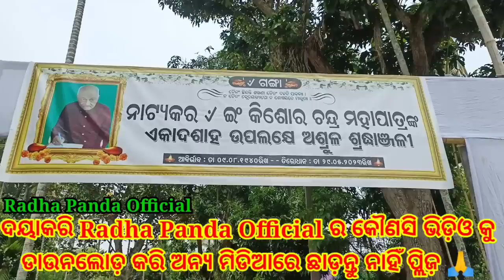କଣ୍ଟା କୁ କଣ୍ଟା ରେ କଢ଼ାଯାଏ //ମିଡିଆରେ ପ୍ରଥମ ଥର ନିର୍ଦେଶକ କିଶୋର ସାର //କଣ କହିଲେ ବାପି ପଣ୍ଡା //Radha Panda